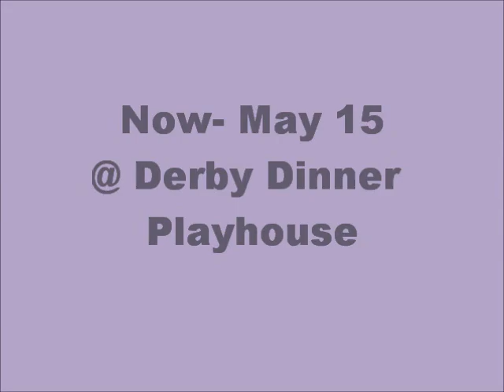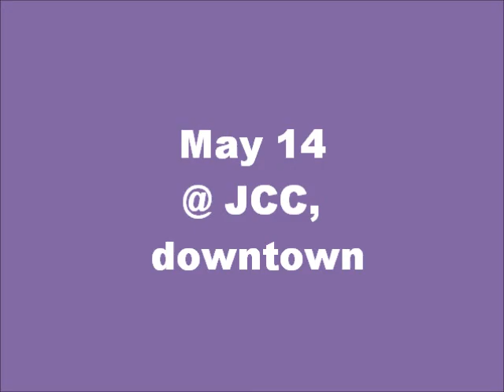OPEN THE CURTAINS ALREADY!!! (Apr. 13 edition)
Here are the Louisville shows and auditions for the weekend of Thunder!  U of L, Finnegan, and Shelby Co. WILL have shows on those days.  Check for times.  Song - The 71s - Ready for War